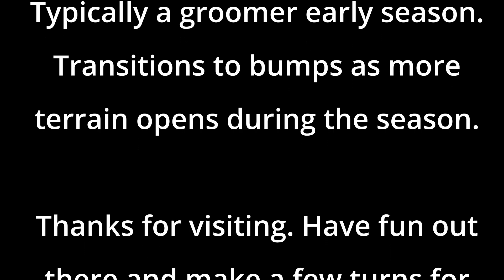A Basin, Winter 2022 2023, Ramrod Ski Run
A-Basin, The Legend
Ramrod Ski Run
Intermediate/Blue

Groomer in the early season turning to bumps as more terrain opens.

Access by using the Black Mountain Express Chairlift in the base area. Chair is adjacent the Mountain Goat Plaza.

Ramrod starts at the top of the chair and the Black Mountain Lodge.